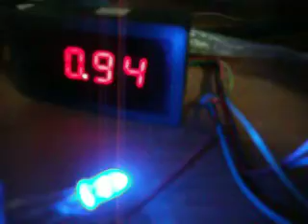voltmeter Spectrophorometer p1.AVI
testng the voltmeter + photoresstor+ rgb led(common anode) method